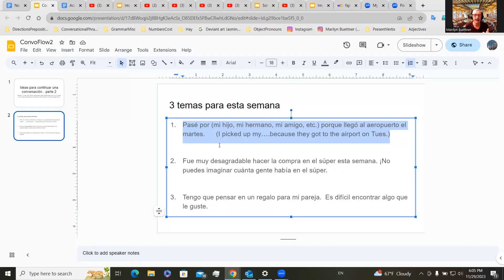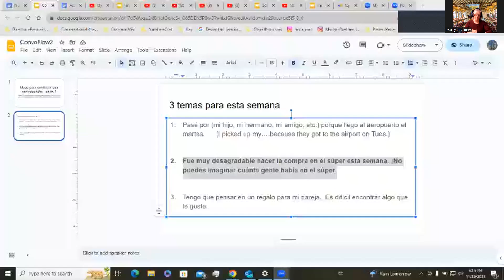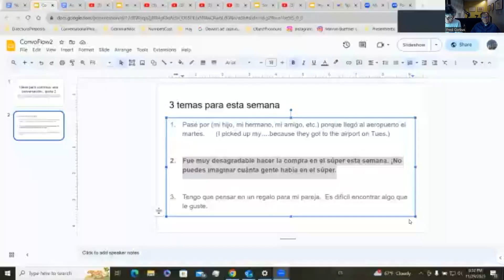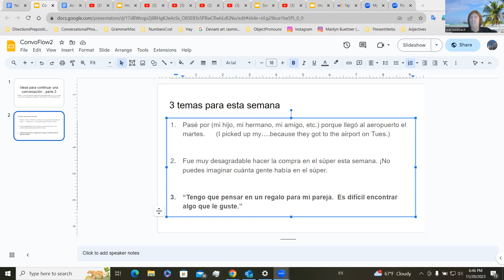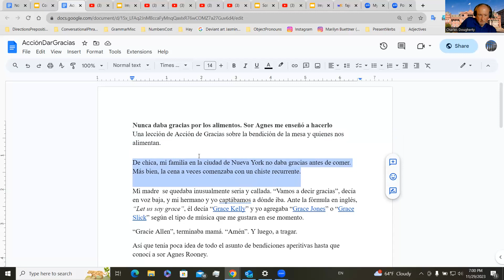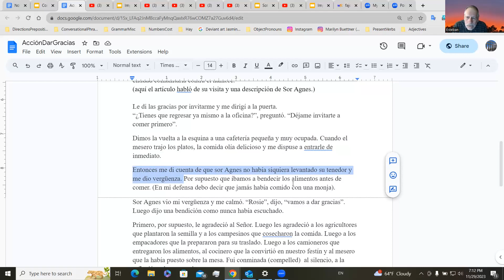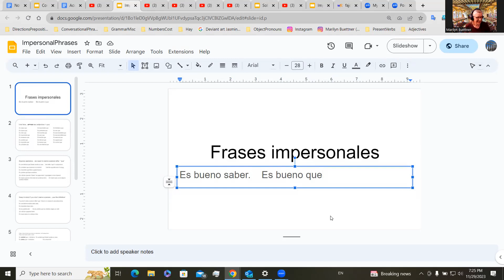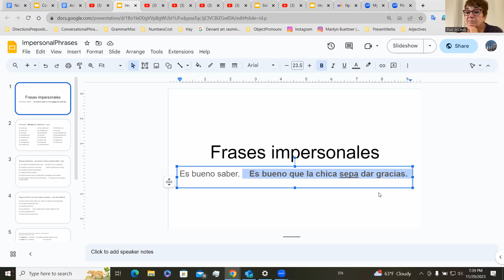Spanish Step 2--p.m. session Nov 29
3 themes for keeping a conversation going.
A Thanksgiving article and intro to impersonal phrases with subjunctive